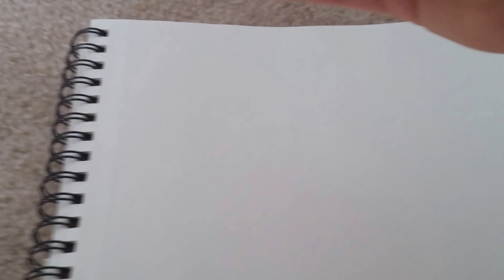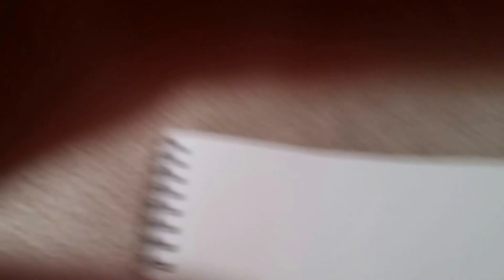How to Draw Minecraft Zombie Mini-Figure | Part 1 (OLD VIDEO)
I started to draw a Minecraft Mini- Figure Zombie. I drew the head, face, shoulders, and torso.(AKA the chest/shirt)
PART 2 IS SOON!